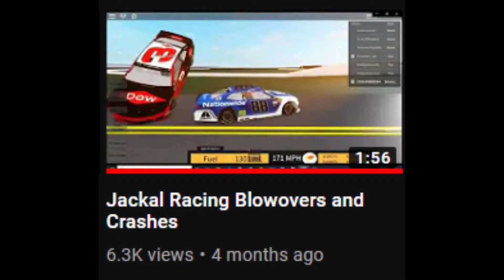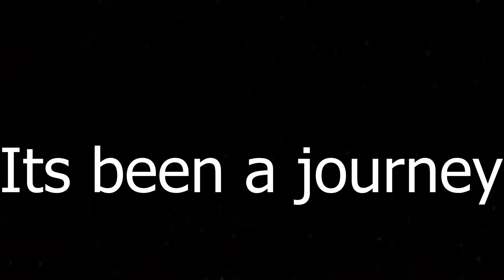Black to Black | Best of | Thank you for 1000 subscribers